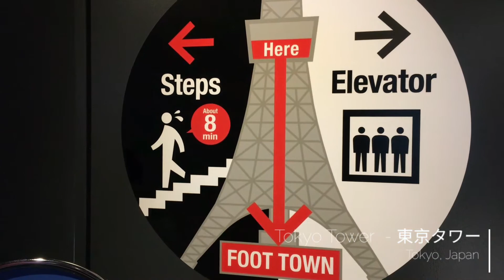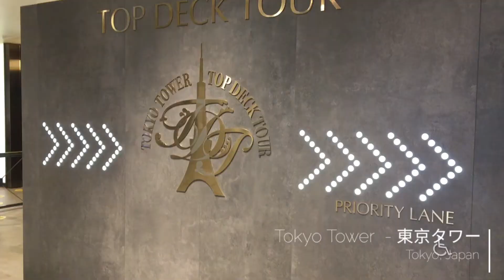Tokyo Tower - 東京タワー